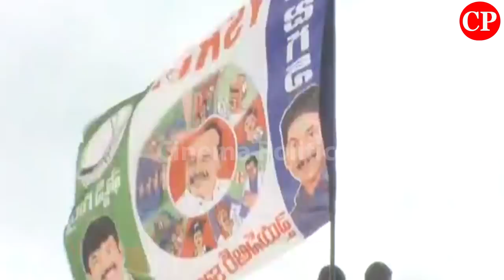YS Jagan's Praja Sankalpa Padayatra | Narsipatnam Vizag Fans Facing Problems | YCP | Cinema Politics